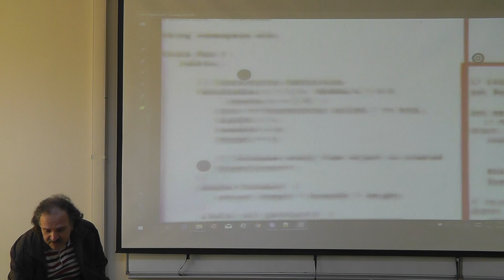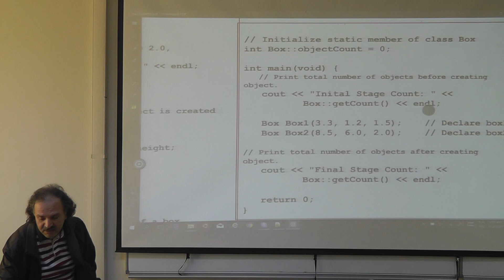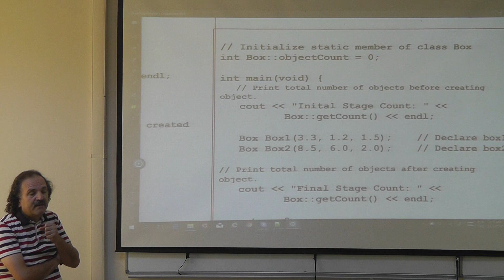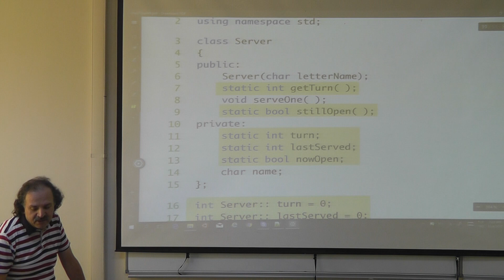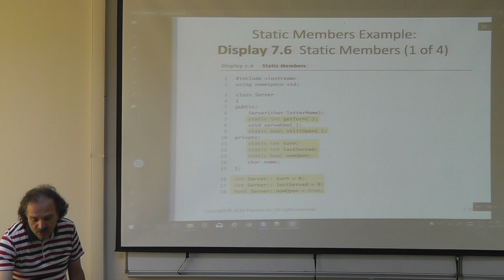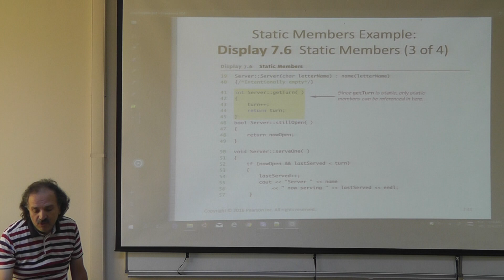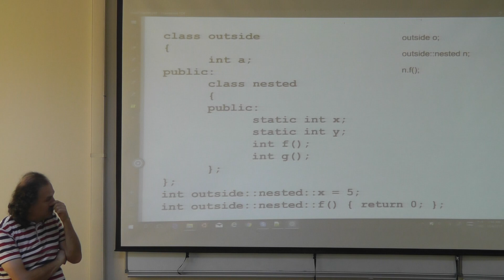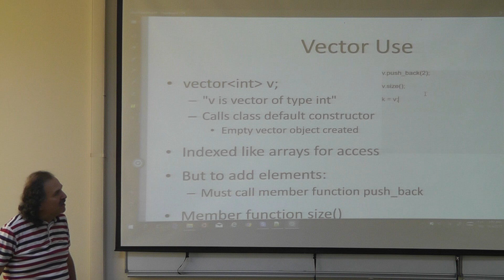2017 Fall GTU CSE 241 Lecture 10 Oct 04 00015